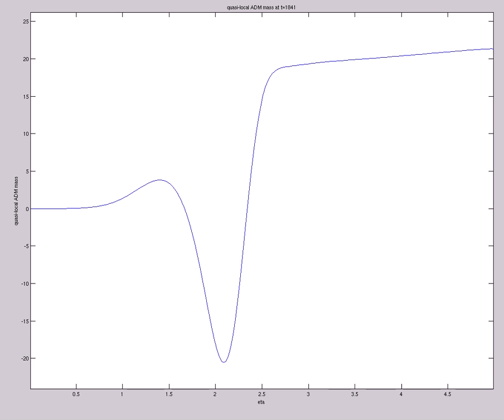ADM mass (A=9,s0=1,etamax=5,200X60,mix,t=1917,alp=tanh^{300})